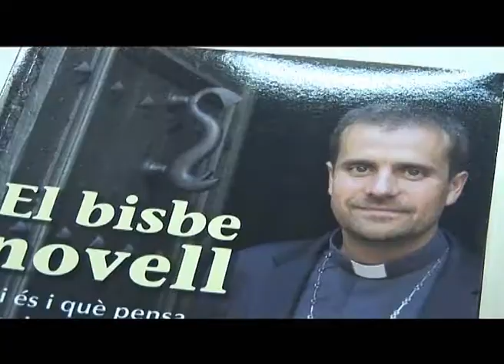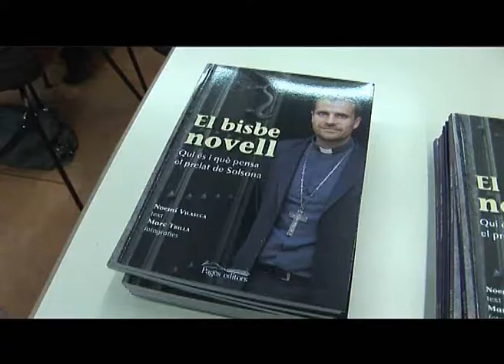BN 19 03 2012 QUÈ PENSA EL PRELAT DE SOLSONA